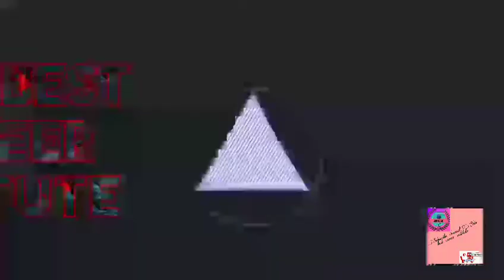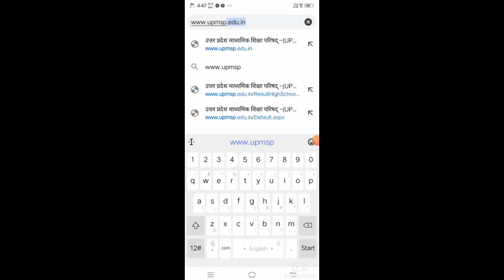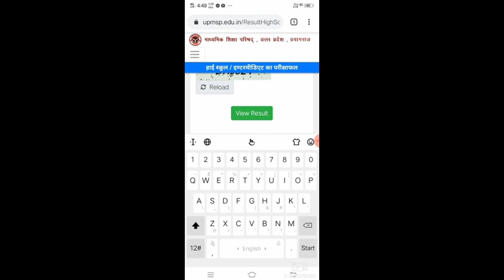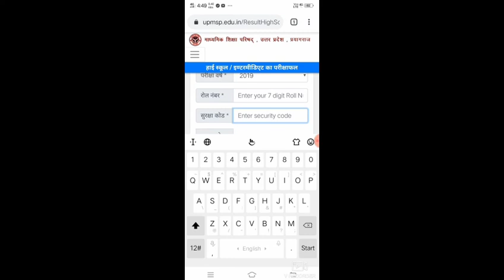Up Board results 10th and 12th how to check phone and Minimum passing marks